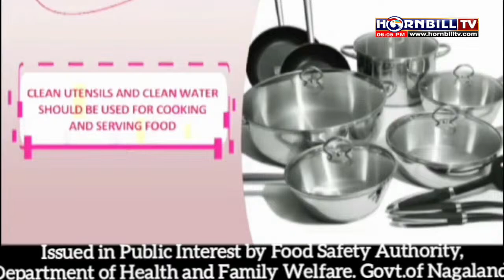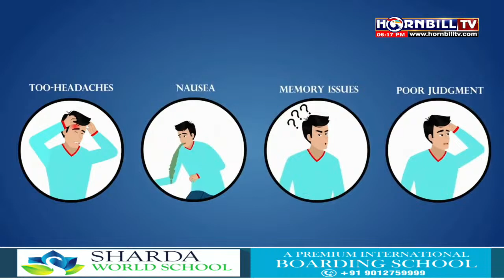NAGAMESE EXPRESS| 20TH MARCH| HORNBILLTV